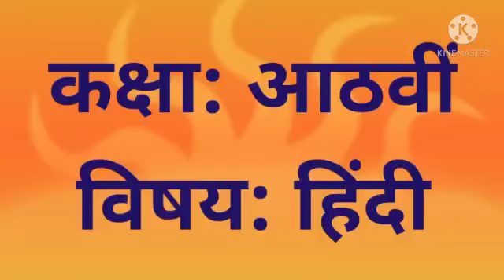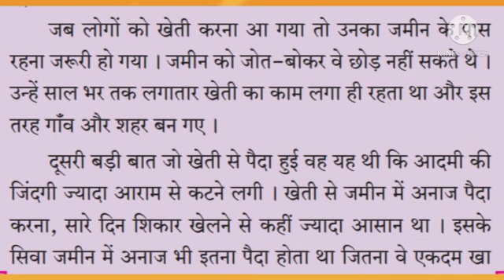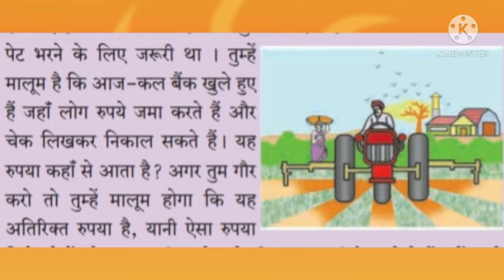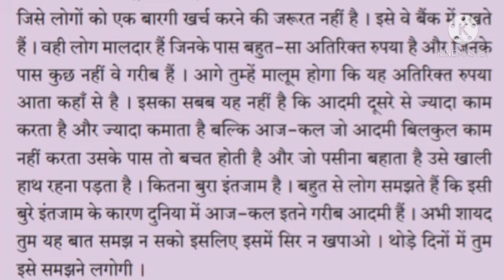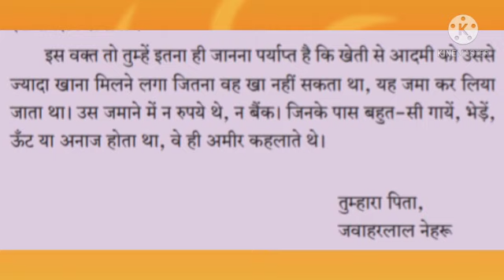कक्षा:आठवीं. विषय: हिंदी.पाठ.५. खेती से आई तब्दीलियां भाग २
Video on खेती से आई तब्दीलियां